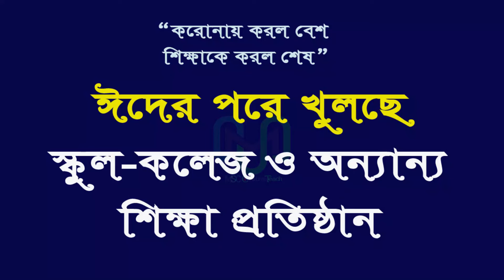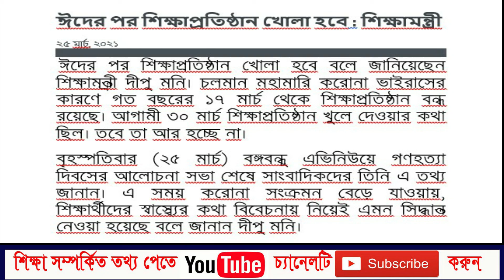খুলছে সকল শিক্ষা প্রতিষ্ঠান All educational institutions are opening after Eid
ঈদের পর খুলছে সকল শিক্ষা প্রতিষ্ঠান All educational institutions are opening after Eid
All educational institutions are opening after Eid
কবে খুলছে সকল স্কুল ও কলেজ
When are all schools and colleges opening?
schools&collegesOpening?

 ঈদের পর শিক্ষাপ্রতিষ্ঠান খোলা হবে বলে জানিয়েছেন শিক্ষামন্ত্রী দীপু মনি। চলমান মহামারি করোনা ভাইরাসের কারণে গত বছরের ১৭ মার্চ থেকে শিক্ষাপ্রতিষ্ঠান বন্ধ রয়েছে। আগামী ৩০ মার্চ শিক্ষাপ্রতিষ্ঠান খুলে দেওয়ার কথা ছিল। তবে তা আর হচ্ছে না।
বৃহস্পতিবার (২৫ মার্চ) বঙ্গবন্ধু এভিনিউয়ে গণহত্যা দিবসের আলোচনা সভা শেষে সাংবাদিকদের তিনি এ তথ্য জানান। এ সময় করোনা সংক্রমন বেড়ে যাওয়ায়, শিক্ষার্থীদের স্বাস্থ্যের কথা বিবেচনায় নিয়েই এমন সিদ্ধান্ত নেওয়া হয়েছে বলে জানান দীপু মনি।